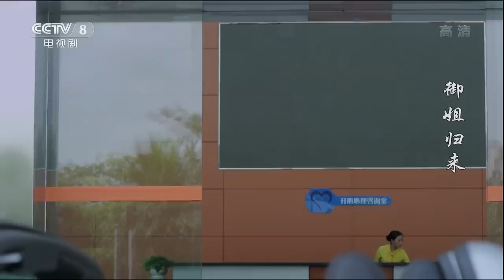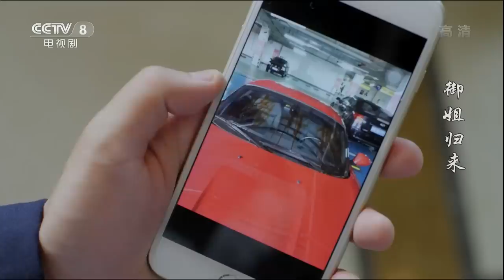【ENG SUB】御姐归来 (Royal Sister Returns) EP12（主演：安以轩、朱一龙）| CCTV电视剧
本集主要内容： 王特盗用艾米尔的设计创意举办新品发布会，但九红小姐的脚扭伤，只能临时换成奥利斯上场。另一边，在八组选手全部将设计完成后，八组模特走秀，艾米尔的设计引起评委的高度赞赏，正当评委要颁发给艾米尔冠军之时，评委被告知艾米尔的设计涉嫌抄袭，取消了艾米尔的参赛资格。艾米尔震惊地跑到评委席上一看，看到爱琴海的设计和她的设计一模一样，正当她疑惑不解时，肖妍道出爱琴海就是王特的公司。几人意识到艾米尔的设计被王特抄袭了，却联系不上王特。艾米尔在何开心等人的陪同下来找王特，却被公司保安撵了出去。

■□剧情简介■□
《御姐归来》讲述了千金小姐艾米尔为追求理想，悖逆父亲的意愿，流落街头，最终不仅成为顶级设计师，还和同样不愿继承家业的富二代“心理咨询师”何开心喜结良缘的故事。